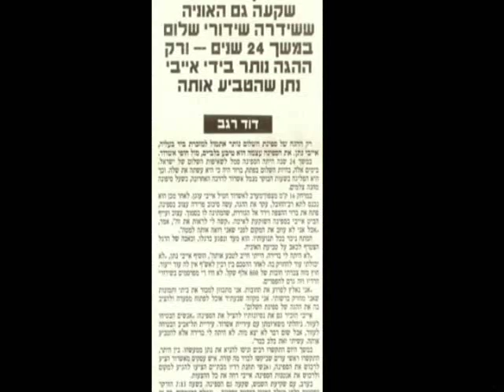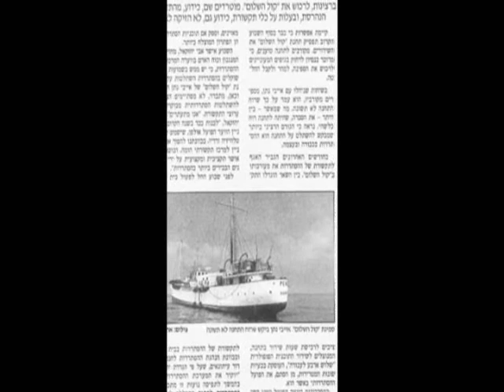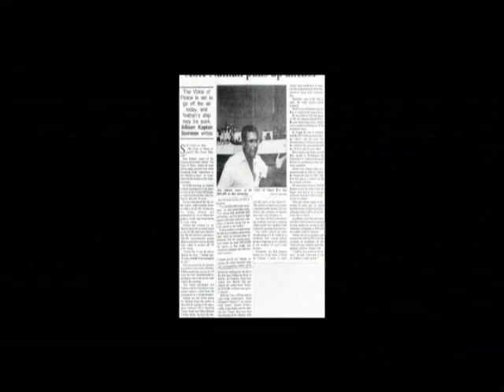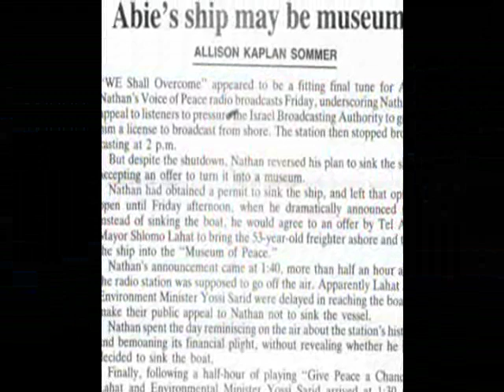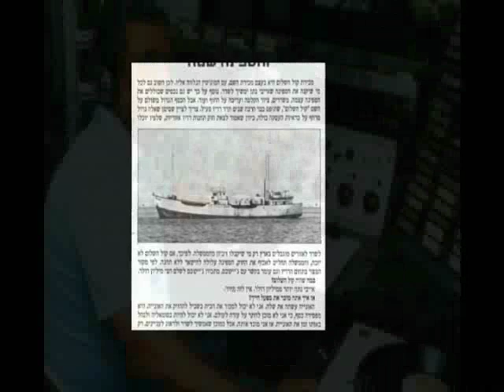The Voice of Peace - קול השלום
A Tribute for a special man Abie Natan & The Voice of peace by Avry Ninio